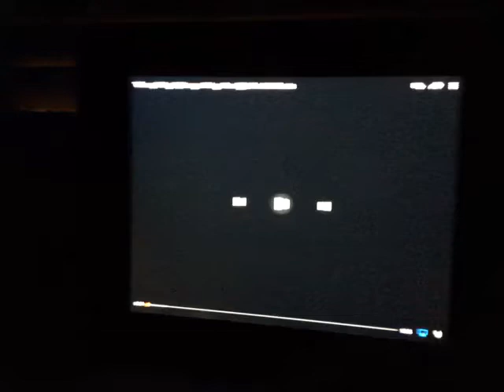Chuck E Cheese - Cheesy Things (CEC Parody of Stranger Things)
I was pretty surprised that CEC actually did a parody of Stranger Things. They never do this kind of thing. But I guess there's a first time for everything. Enjoy!